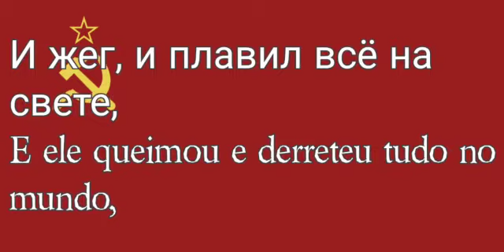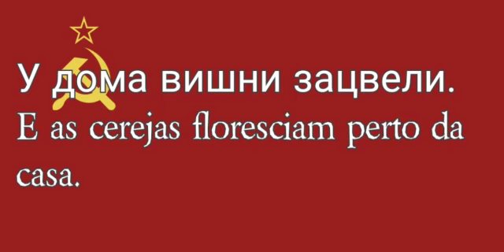Горячий снег - Neve quente [Legendas PT-BR]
«Горячий снег»
Alexandra Pakhmutova, Mikhail Lvov
1973

Klubilisʹ jarostno meteli
Po stalingradskoj po zemle
Dymilisʹ potnye šineli
I šli soldaty po zole

I tank v sugrobe kak v bolote
I bʹjut snarjady po brone
Snežinki tajali v polete
Kak vetki s listʹjami v ogne

I padal v bitve čelovek
V gorjačij sneg, v krovavyj sneg

Smertelʹnoj bitvy ètoj veter
Kak by rasplavlennyj metall
I žeg i plavil vse na svete
Čto daže sneg gorjačim stal

I za čertoj poslednej, strašnoj
Slučalosʹ: tank i čelovek
Vstrečalisʹ v sxvatke rukopašnoj
I prevraščalsja v pepel sneg

Xvatal rukami čelovek
Gorjačij sneg, krovavyj sneg

Opali belye meteli
Cvetami stali po vesne
Bolʹšie gody proleteli
A ja vse serdcem na vojne

Gde otpevali nas meteli
Gde v zemlju mnogie legli
A doma mamy posedeli
U doma višni zacveli

A u menja v glazax navek -